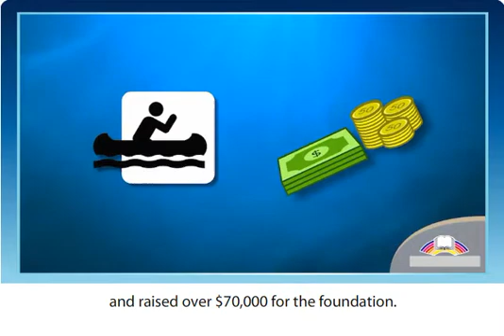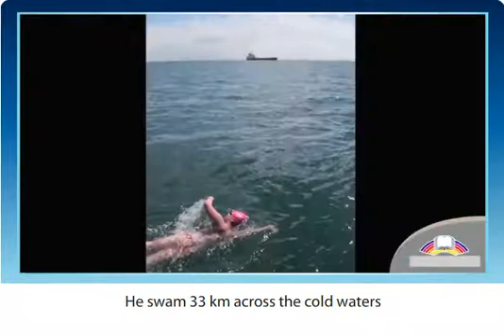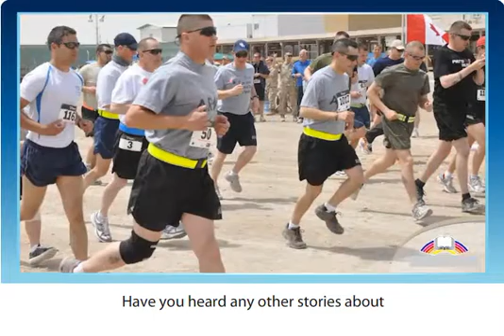Going the extra mile to help